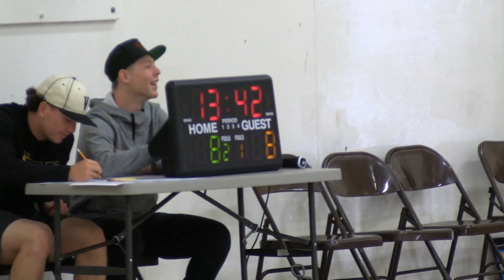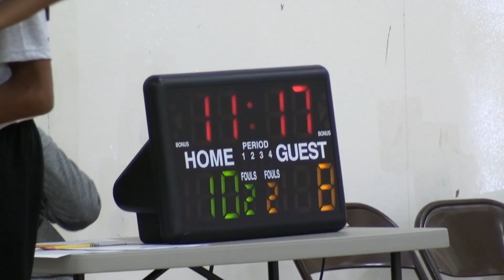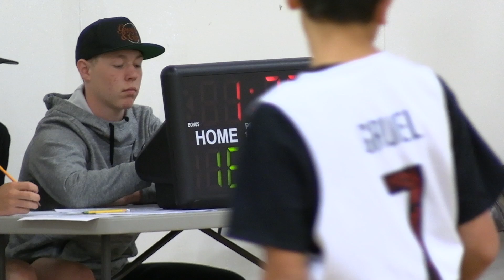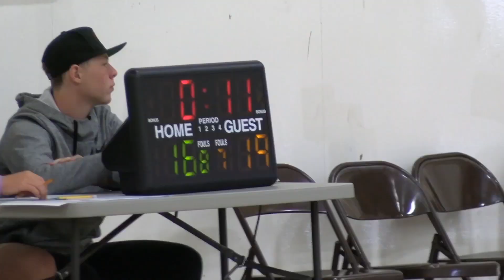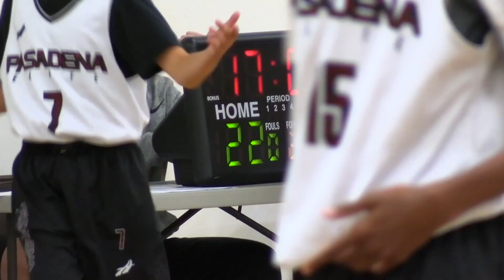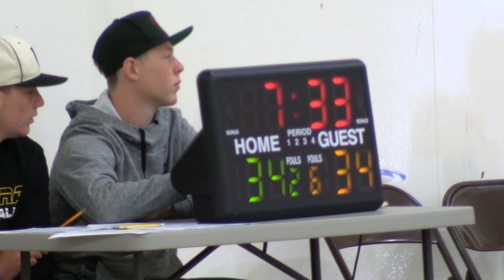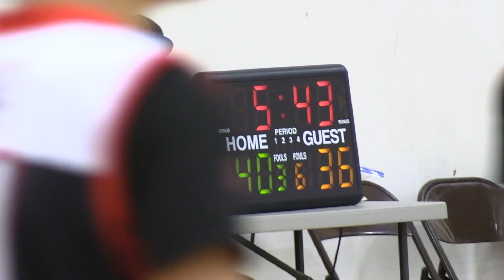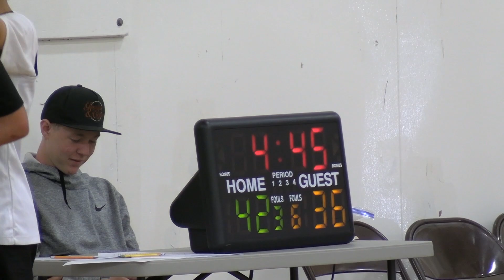Sports Academy Tournament 2022: Day 2, Game 1 - Pasadena Elite 13U Black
Pasadena Elite 13U Black vs. IE Fusion 13U. Ventura High School, Ventura, CA. May 1, 2022. Tough Game.